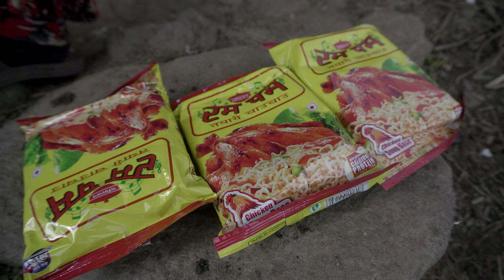somuhang & manjita || Husband & wife enjoying their meal in their sheep hut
Shepherd Life of Nepal || Pastoral Life of Nepal || Life in rural Nepal @manjitacooking

👉🏻 Himalayan Life of Nepal ( Natural Lifestyle of Himalayan Nepal )